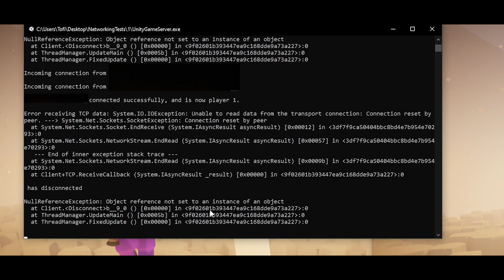My GAMEDEV PROGRESSION since starting in a YEAR!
I was looking at my old unity projects, and I saw that my oldest one on my computer was 1 year old, so I decided to make this video in order to celebrate it!

Timestamps:
0:00 Intro
0:13 ECBGBL
0:22 Nitro-Gen Racing (1)
0:38 Whomst (1)
0:50 NGRC
1:08 Some Cube Game
1:17 Nitro-Gen Racing (2)
1:35 OneOnOne
1:49 Logic
1:58 Whomst (2)
2:13 Thicc Game
2:30 Pack Strats
2:44 Boat Islands
3:07 Whomst
4:05 Whomst II.
4:32 NGRC 2.
4:50 Marbles
5:08 Hyperjump
5:55 Outro